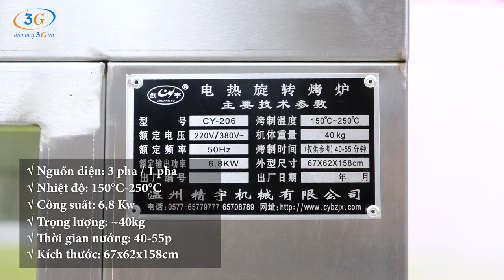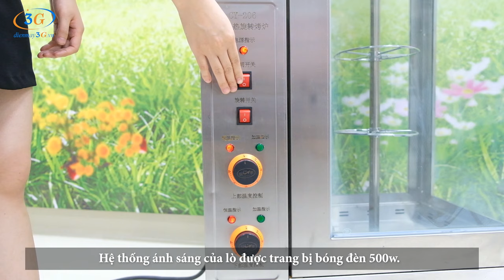Clip Quảng Cáo Lò Quay Vịt Kính Vuông Chất Lượng, Giá Rẻ, Bền Bỉ